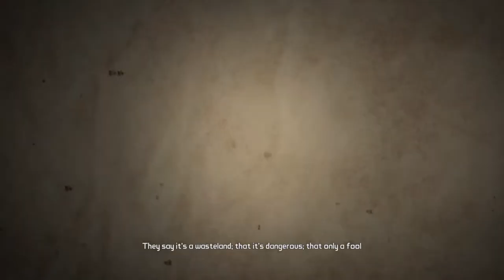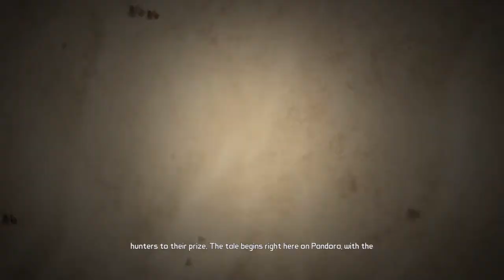Borderlands: Game of the year Edition. First hour unedited. Pandora..Fyerstone. PS5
Borderlands: Game of the year Edition. First hour unedited. Pandora..Fyrestone. PS5
Dr. Zed
Fix er upper
Blinding nine toes.
TK Baha
Nine Toes: Take him down